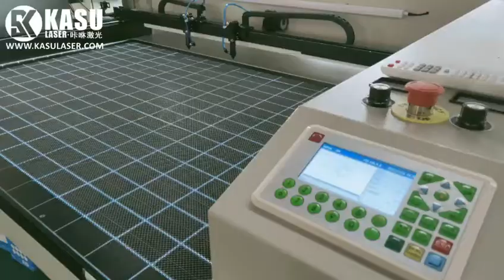automatic laser cutting machine with projector.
KASU Flyknitting Shoe Vamp automatic laser cutting machine with projector. Super easy operation, very clean and hot sealed edge, very high production with dual heads.